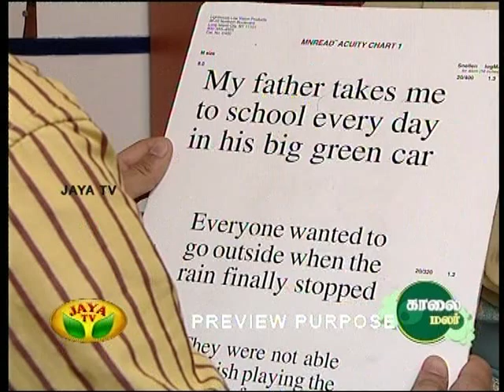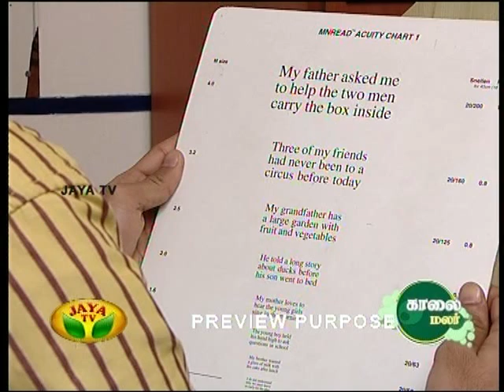Ms.Sarika speaks about tests conducted at the low vision care clinic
In this session, Ms. Sarika, Optometrist -- Low vision specialist, explains about tests for checking different types of low vision as prescribed by WHO, the different lights settings that are employed for patient use and methods for checking color vision, with illustration.